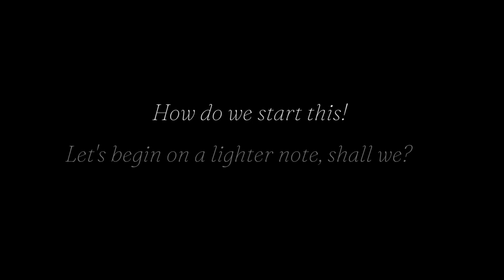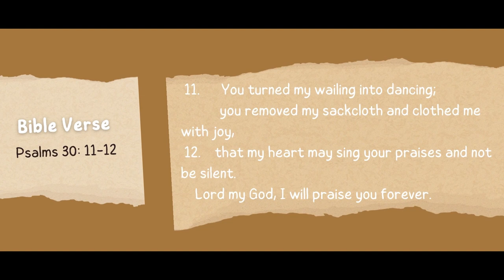Altars &Co | FOREVER CHANGED: THE STORY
Altars &Co